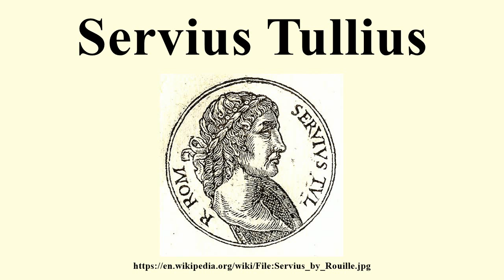Servius Tullius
Image-Copyright-Info
Image is in public domain
Author-Info:   Published by Guillaume Rouille(1518?-1589)
Image-Copyright-Info